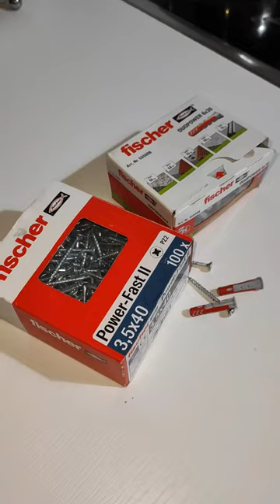TRUCO de Bricolaje para COLGAR cuadros, percheros... FACILISIMO